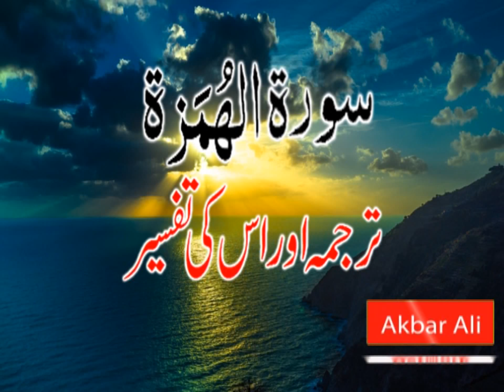Surah Al-Humazah سورة الهمزة Translation With Tafseer in Urdu/Hindi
Surah Al-Humazah [104] - Al-Qur'an al-Kareem - القرآن الكريم
 سورة الهمزة
Akbar Ali Network | Islamic Channel